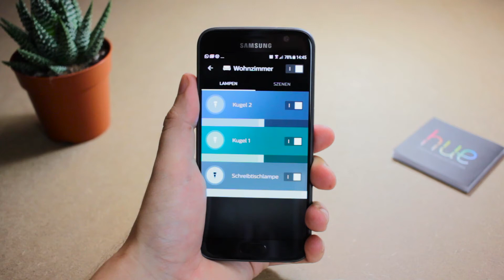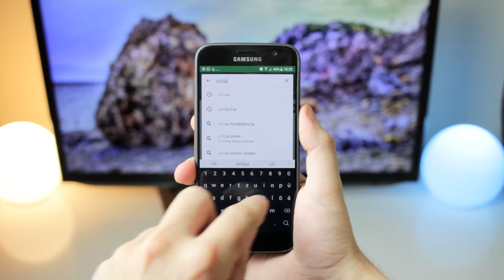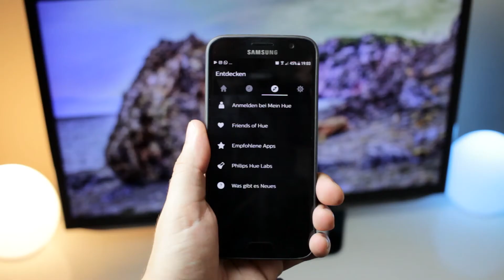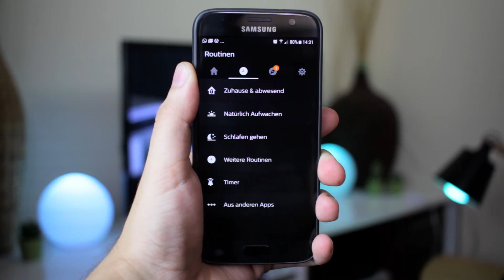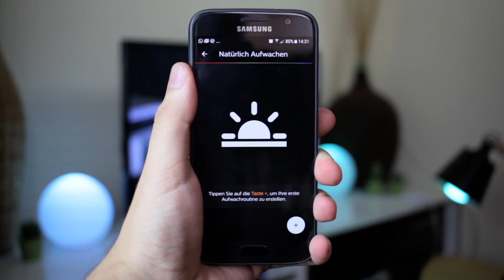Philips HUE Review: Unboxing & Erstinstallation | Smart-Home für jeden! | German - Deutsch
Philips HUE Unboxing und Erstinstallation. Was können die smarten Philips HUE Lampen? Smart Home einfach nachrüsten!

◄ Philips HUE Produkte ►

• Philips Hue Starter-Set White & Color
• Philips Hue White und Color E14
• Philips Hue LED LightStrip
• Philips Hue LED Deckenleuchte
• Philips Hue Tischleuchte

• Meine Kamera
• Action Kamera
• Objektiv 24mm
• Objektiv 50mm
• Objektiv 18-55mm
• Smartphone Stativ Adapter
• Mein Handy

(*) Bei einigen Links in der Videobeschreibung handelt es sich um Afilliate-Links. Wenn ihr über einen solchen Link etwas kauft, bekomme ich eine kleine Provision, ohne dass sich der Preis für euch ändert!